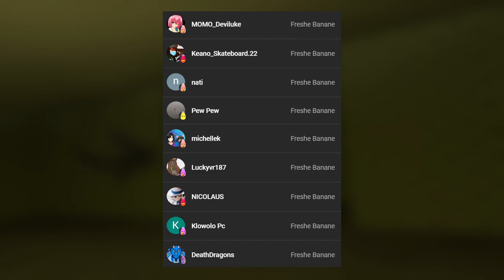MCDONALD'S in den BACKROOMS! [GMOD VR]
►Creator Code: CUBYCAKE

Viel Spaß bei dem Video :D